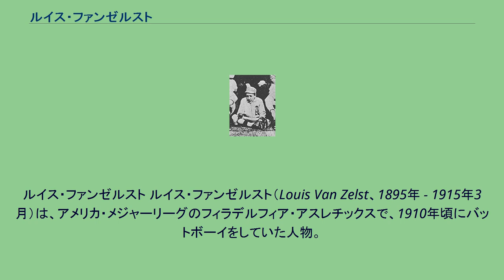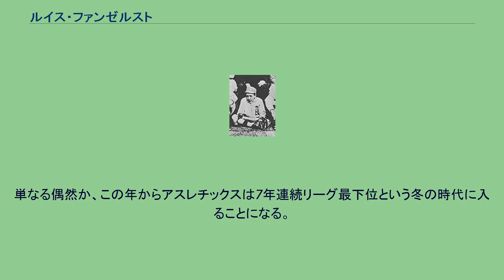ルイス・ファンゼルスト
ルイス・ファンゼルスト ルイス・ファンゼルスト（Louis Van Zelst、1895年 - 1915年3月）は、アメリカ・メジャーリーグのフィラデルフィア・アスレチックスで、1910年頃にバットボーイをしていた人物。
ペンシルベニア州フィラデルフィア生まれ。
アスレチックスを率いていたコニー・マックが、『幸運のお守り』としてチームに帯同させていた。
ニックネームは"Little Louie"（リトル・ルーイ）。
ファンゼルストは8歳のときに、ワゴンから落ちた際脊髄に怪我を負い身長が伸びなくなり、後に痙攣を伴う背中の痛みのために背中が丸まってしまった。
小さい時からスポーツが大のお気に入りで、ペンシルベニア大学の試合などをよく見に行っていたようである。
1909年のある日、ファンゼルストはアスレチックスの本拠地シャイブ・パークの廻りをうろついていて、アスレチックスの監督だったコニー・マックの目にとまる。
マックはファンゼルストに、選手達のバットの管理はできるかと尋ね、その日のゲームのバットボーイを任せることにした。
その日の試合にアスレチックスは勝利し、マックは彼をバットボーイとしてずっとアスレチックスに帯同させることを決め、当時アスレチックスに所属していたジャック・クームスとジャック・バリーに彼の世話役を任せた。
マックがファンゼルストを気に入った理由は、1900年代当時『せむし』が幸運を招くという迷信があったためで、彼はアスレチックスの選手達に気に入られ、選手達はこぞってファンゼルストの背中をさすって縁起かつぎをした。
明るく、賢くてのんきな性格だったといい、当時アスレチックスのライバルだった、ニューヨーク・ジャイアンツのジョン・マグローや、デトロイト･タイガースの監督だったヒューイー・ジェニングスのものまねも披露していたそうである。
チームに帯同するうち、ファンゼルストはライバルチームのスター選手たちにも気に入られるようになり、ナップ・ラジョイ、タイ・カッブ、エド・ウォルシュらは彼の熱心なファンだったという。
1911年頃まで、ファンゼルストがバットボーイをしていたのはアスレチックスのホームゲームだけで、ワールドシリーズ以外はチームの遠征には参加していなかった。
彼は1910年から1914年までバットボーイとしてチームにいたが、その間アスレチックスは4度のリーグ優勝を飾り、出場したワールドシリーズを3度制覇している。
ファンゼルストは球団から直接給料をもらってはいなかったが、アスレチックスの選手達が出し合って年に250ドルほどのお小遣いをもらっていたそうである。
ファンゼルストは1915年3月に突如体調を崩し、診断を受けて2日後にペンシルベニアで亡くなった。
「ブライト病」と呼ばれる腎臓の疾患によるものだった。
単なる偶然か、この年からアスレチックスは7年連続リーグ最下位という冬の時代に入ることになる。